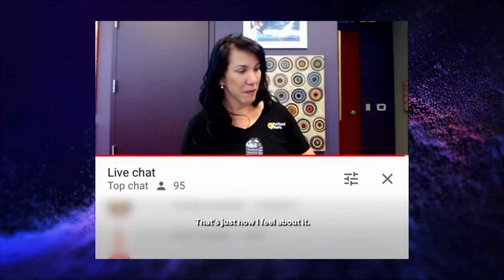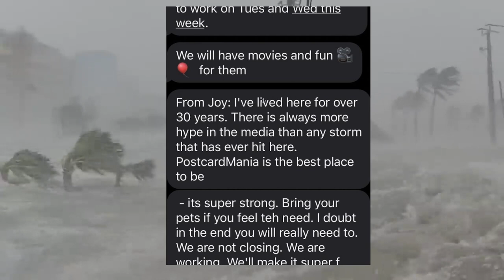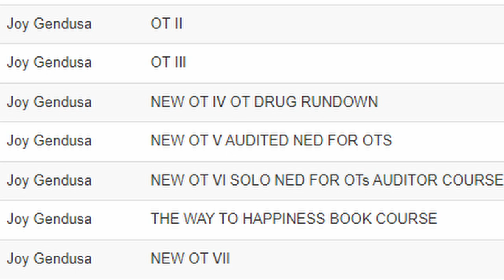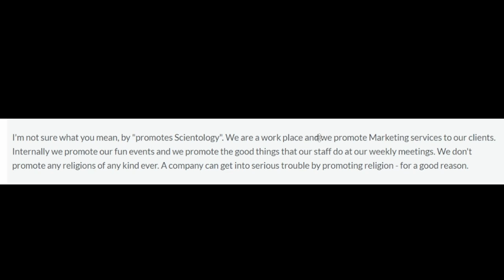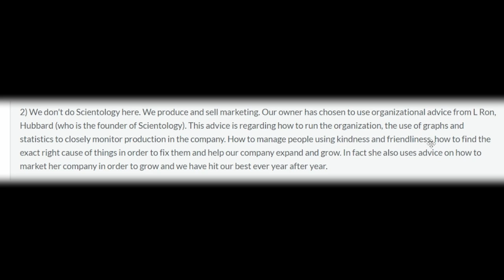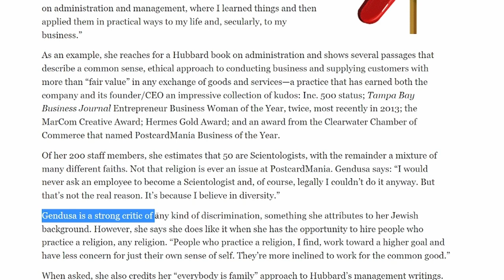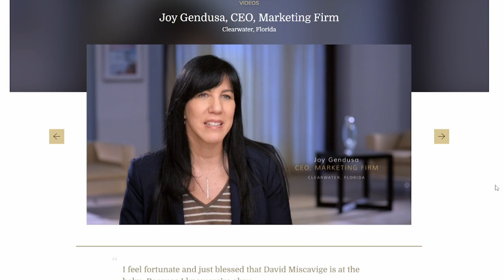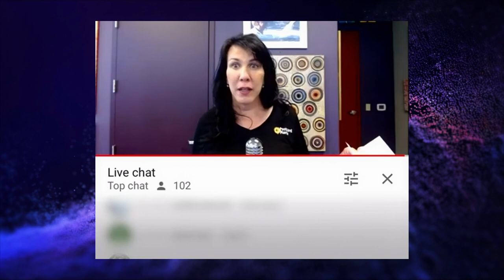CEO ASKS STAFF TO WORK THROUGH HURRICANE